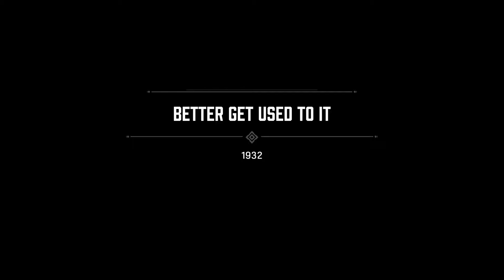Mafia - Definitive Edition || Chapter – 7 || Better get used to It